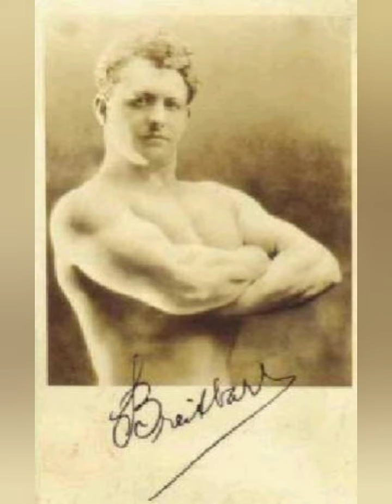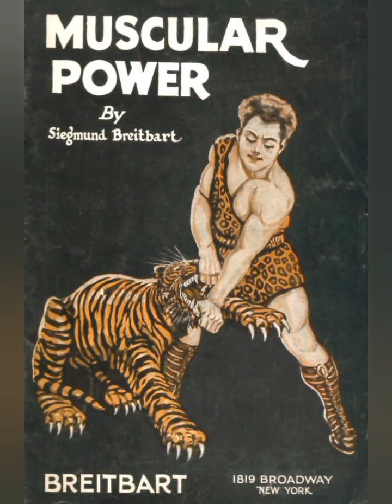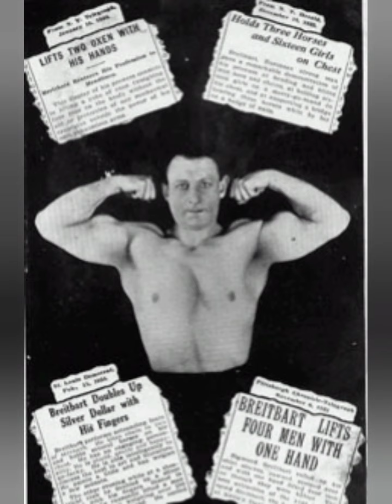"Железный Король" - Цише Брайтбарт (1893-1925)